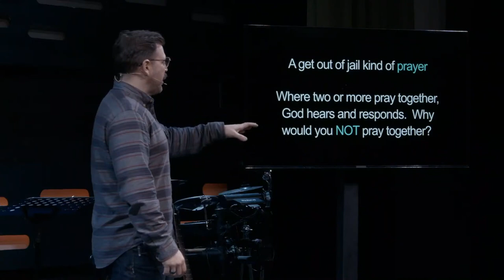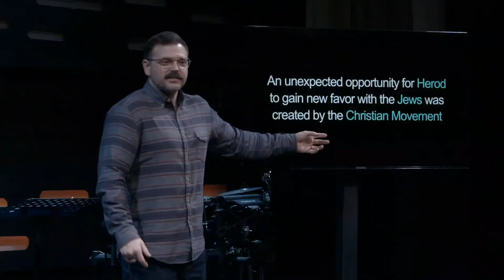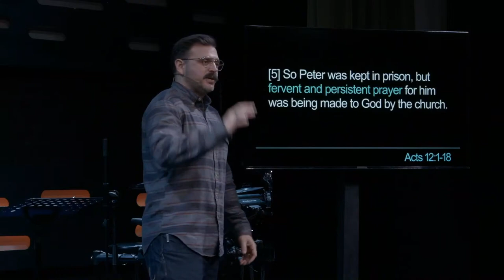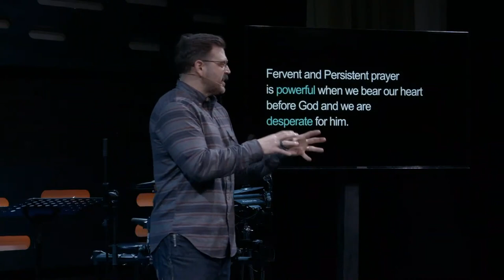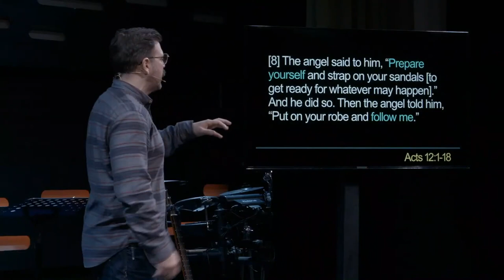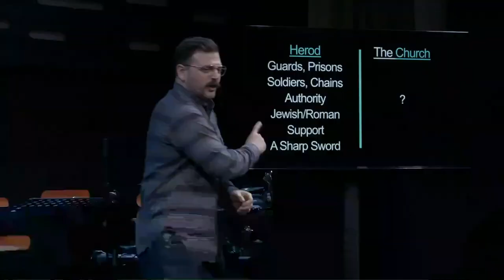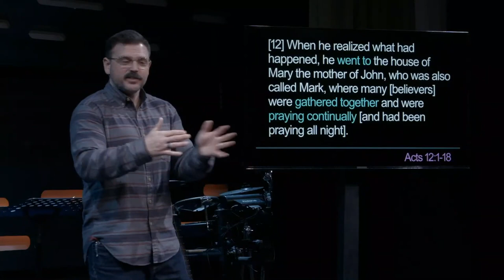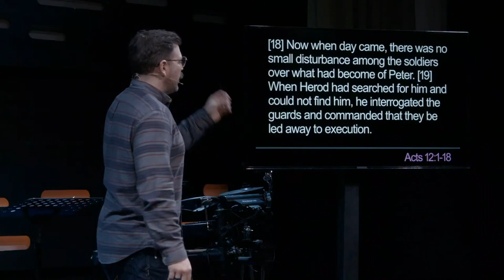A get out of jail kind of prayer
We spend alot of time thinking about what Prayer can do for “me”. There is
nothing wrong with praying for yourself, but if that is all our prayer life is then we are missing out on being the life saving, life changing blessing that the church can be. To put it simply, if we pray together we can break chains, fool the guards, and open the iron doors that keep people locked up.